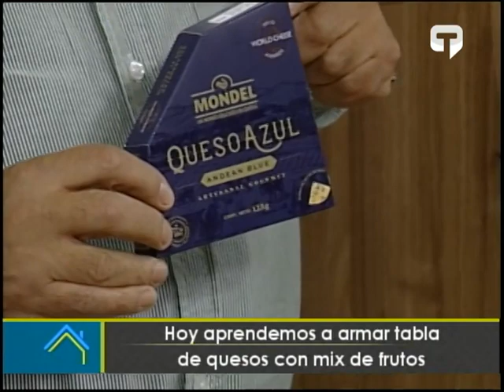Hoy aprendemos a armar tabla de quesos con mix de frutos